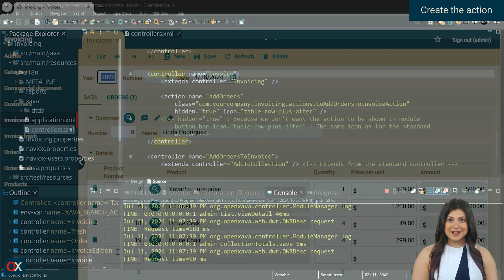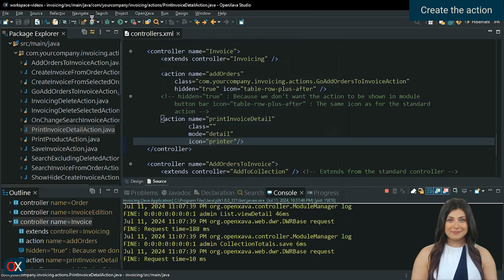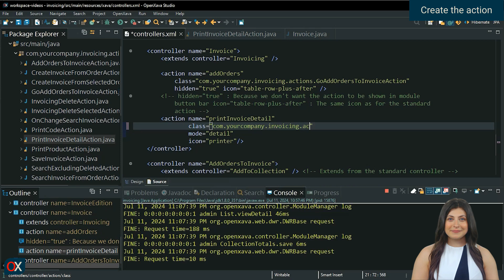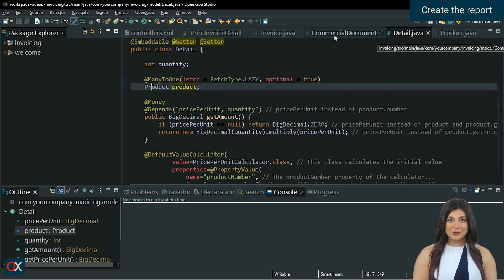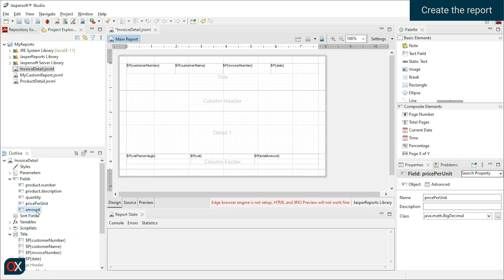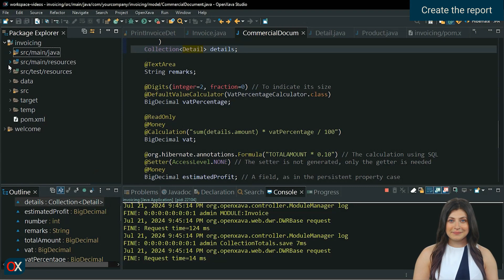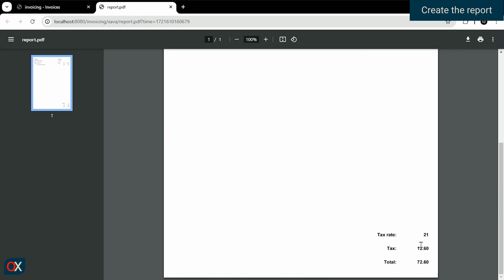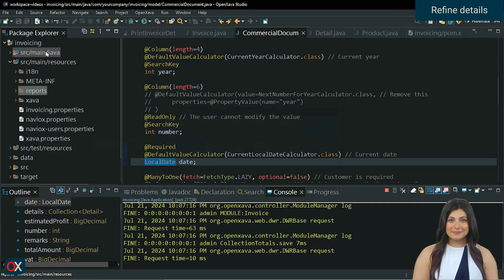[EN] JasperReports with OpenXava: Master-detail report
In this third lesson of our report generation course, you will see how to create a master-detail report by receiving information from a data source in an OpenXava application.